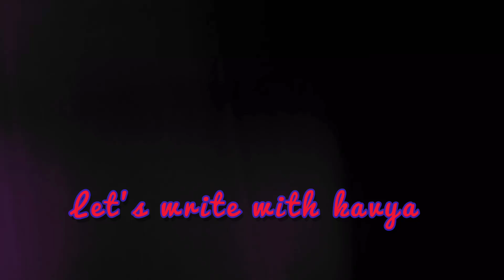24 October💥💥💥 Diwali special 🥰🥰🥰 beautiful and easy rangoli with flowers 🌺🌷🥀💥💐🌿🌿।।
24 October💥💥💥 Diwali special 🥰🥰🥰 beautiful and easy rangoli with flowers 🌺🌷🥀💥💐🌿🌿।।

Hey guys 🥰🥰

First of all wish you all a very Happy Diwali😍🥳🥳🕯️🕯️ 💥💥💥

In this video, today I m making beautiful and easy  rangoli with flowers and leaves 🌻🌻🌻🌿🌱🌱🌿🌼🌺🌺🌺🌷🌸💮 😍😍😍. I hope you like this video.😊😊

Enjoy this video and write your valuable opinion in the comment section.all comments are highly appreciated ♥️♥️♥️♥️